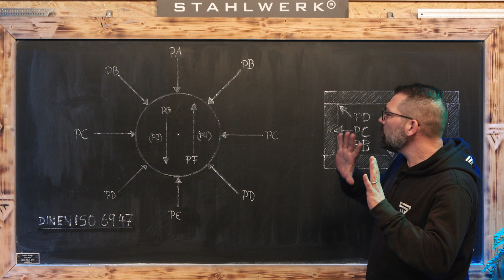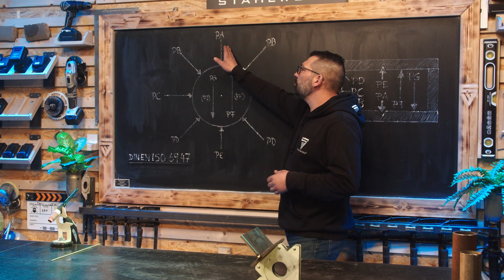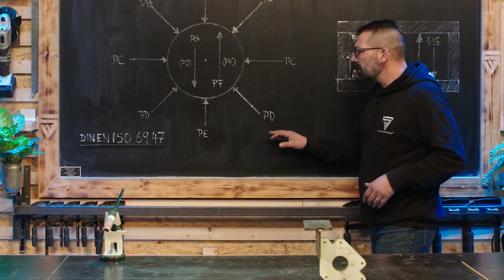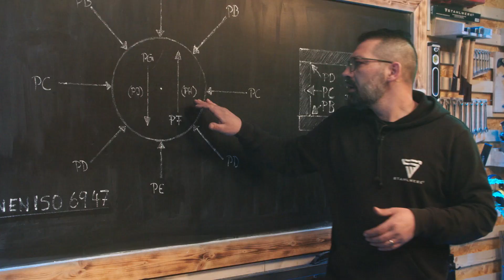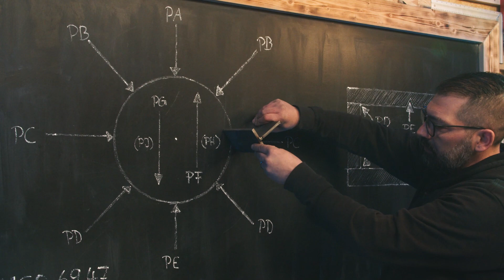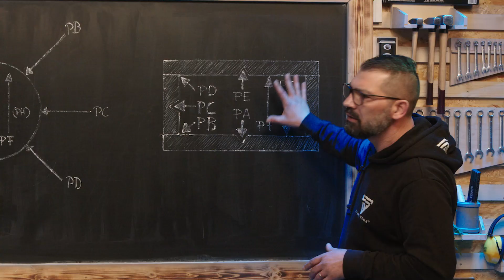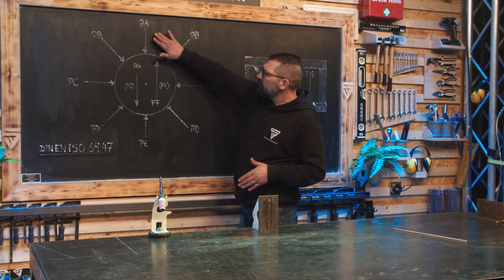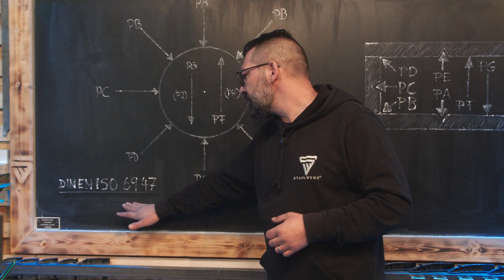FAQ 11 - Schweisspositionen - einfach erklärt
Hier werden FAQ zum Thema Schweißen kurz und bündig von Rico beantwortet. Heute geht es um die Schweisspositionen . Freut euch auf lehrreichen Content!

Viel Spaß und gute Unterhaltung bei dieser Folge!

Mainstr. 4
53332 Bornheim
Deutschland